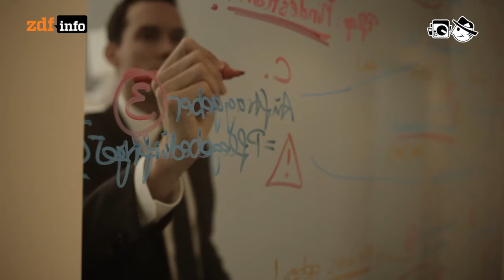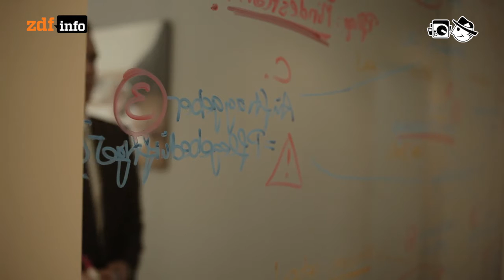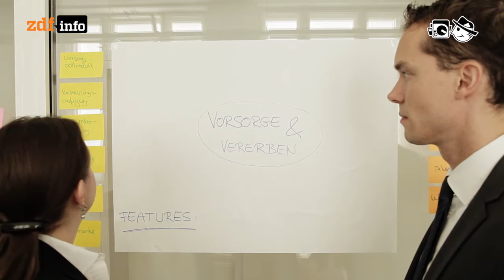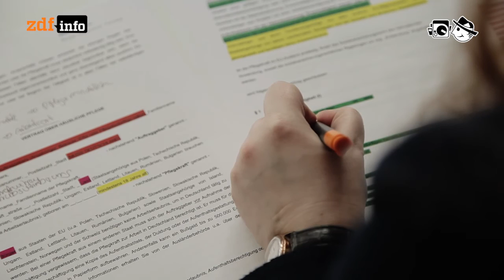Digitale Anwälte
Der intelligente Roboter, der Menschen vor Gericht verteidigt, bleibt Science Fiction. Dennoch bieten auch Anwälte immer größere Teile ihrer Dienstleistungen online und per Mausklick an.

Autor: Mathias Bölinger
Schnitt: Patrick Jankowski
Kamera: markus Börner

Chill Carrier - Sixteen
Knos - mflr